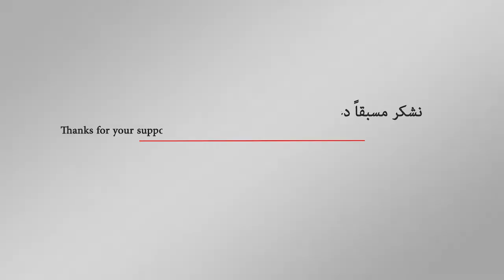صفعة قطرية لدول الخليج على الحصار القطري | اورتز نيوز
أعلنت قطر انسحابها من منظمة الدول المصدرة للنفط أوبك ابتداء من الشهر المقبل ...
أكد وزير الطاقة القطري "سعد بن شريدة الكعبي" أن القرار يعكس رغبة الدوحة في تركيز جهودها على تنمية وتطوير صناعة الغاز الطبيعي